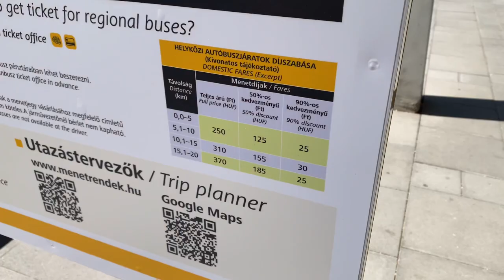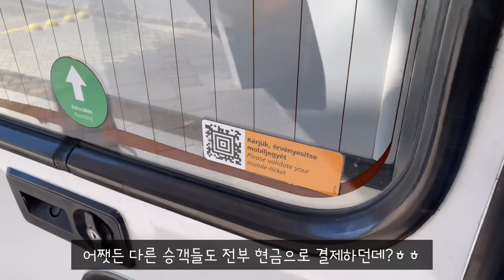[🇭🇺VLOG-헝가리 직장인] 나연 pop 챌린지 in 발라톤 티허니 마을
2022년 7월 9일 토요일 당일치기 여행